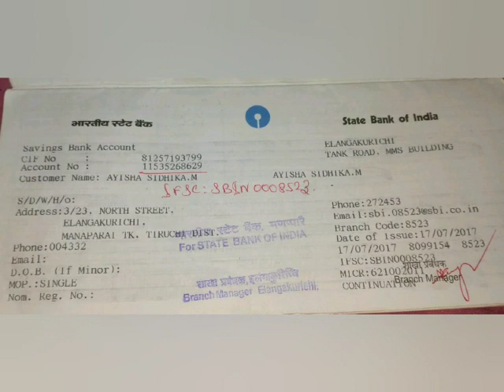மனதை உருக்கும் உண்மை சம்பவம் உதவியாளர் யாரும் உண்டா பயந்த சுயம் உடையவர் இதயம் பலகீனமானவர்கள் சிறு கு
மனதை உருக்கும் உண்மை சம்பவம் உதவியாளர் யாரும் உண்டா பயந்த சுயம் உடையவர் இதயம் பலகீனமானவர்கள் சிறு குழந்தைகள் பார்க்க வேண்டாம் தைரியசாலி மட்டும் இந்த வீடியோவை முழுமையாக பார்க்கவும் உங்களால் முடிந்த பணம் உதவி செய்யவும் இல்லை எனில் பிறருக்கு இந்த தகவலை ஏற்றி வைக்கவும்